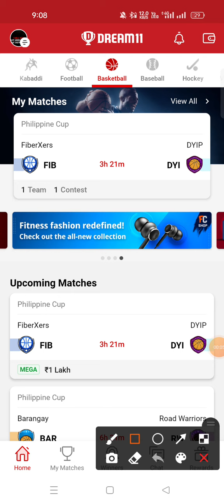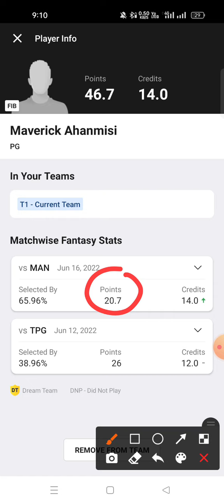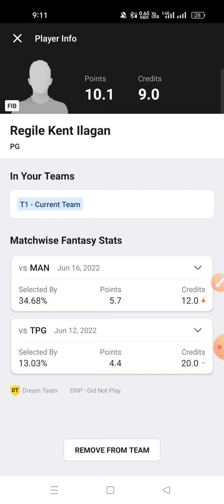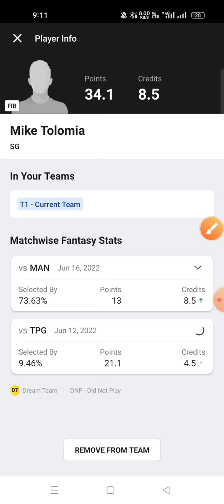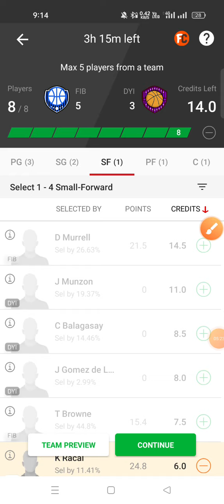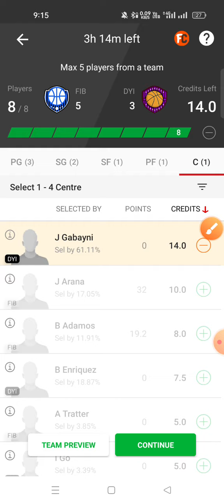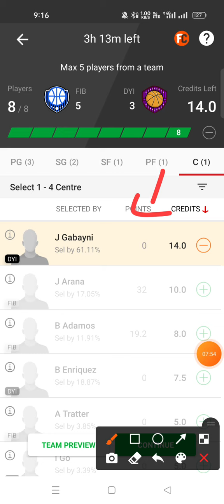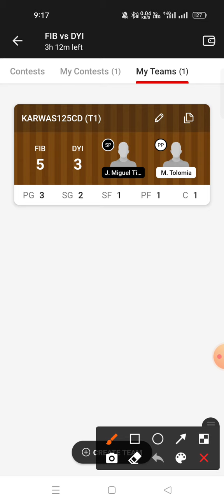FIB VS DYI Dream11 prediction DYI VS FIB Dream11 prediction Philippine Basketball Cup 2022 🔥🔥